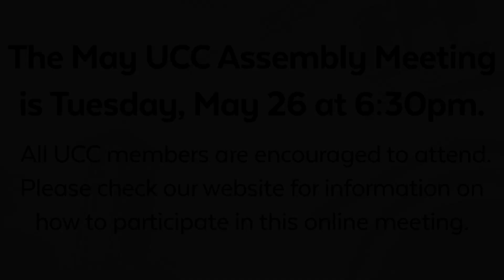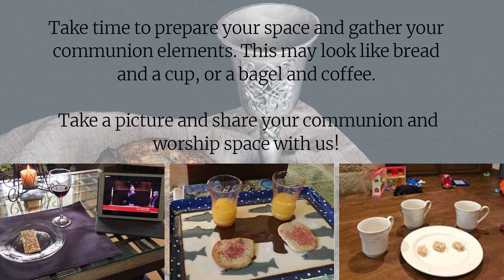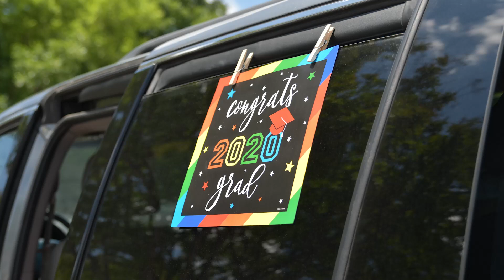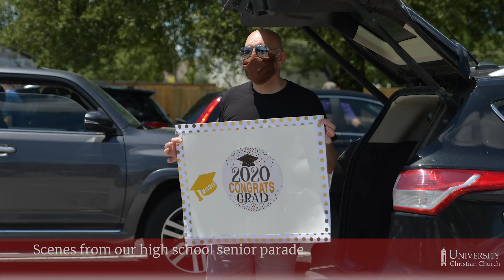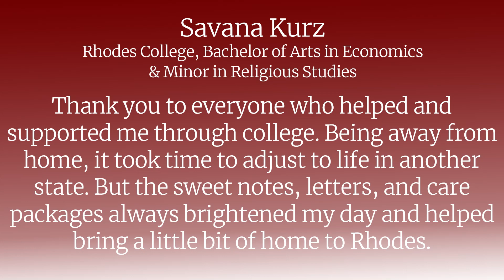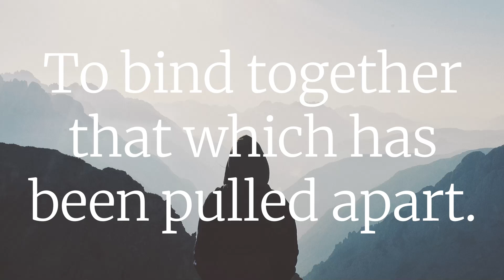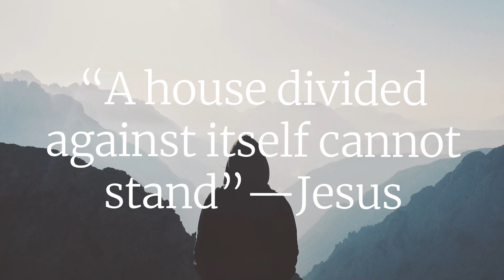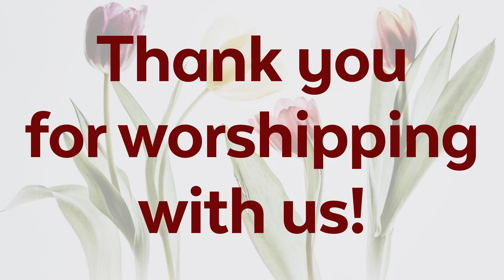2020-05-24 - UCC Sunday Morning Worship 9:00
Join us Sunday Morning May 24, at 9:00am as we see scenes from our high school graduate parade, continue our Now What? sermon series, and celebrate our college graduates.